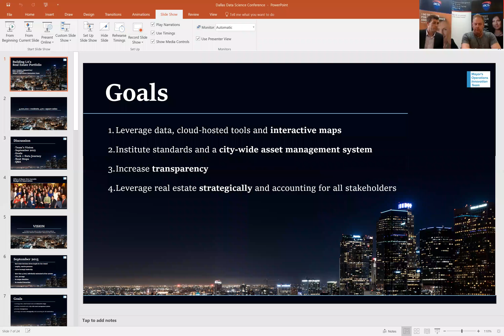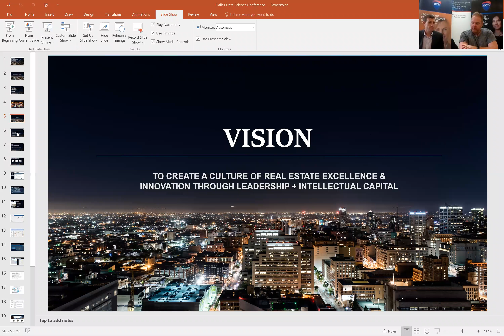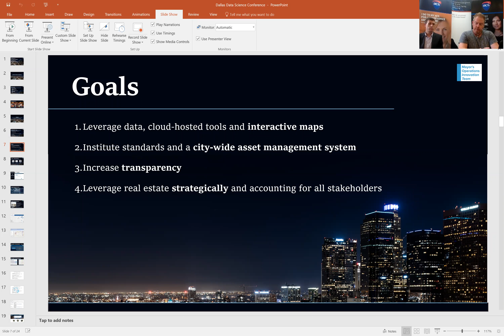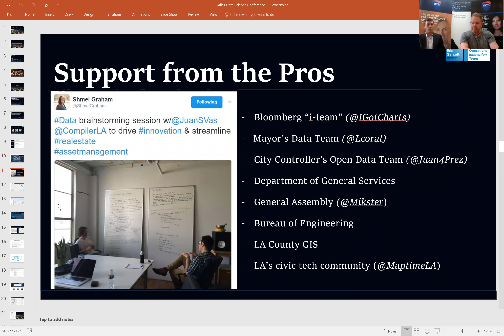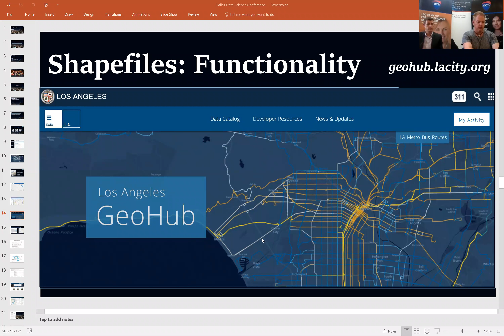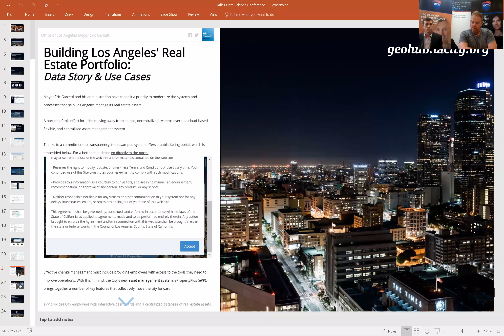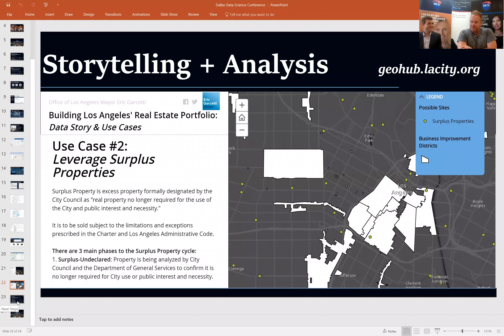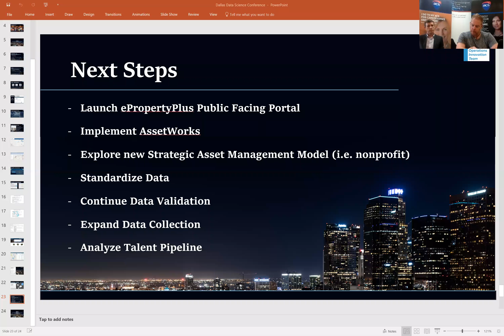ASC Qld BIG Data SIG webinar: Building LA's Real Estate Portfolio.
How moving from Lists to Maps creates Huge Return on Investments. With Juan Vasquez - Data Strategist - Los Angeles Mayor's Operations Innovation Team.